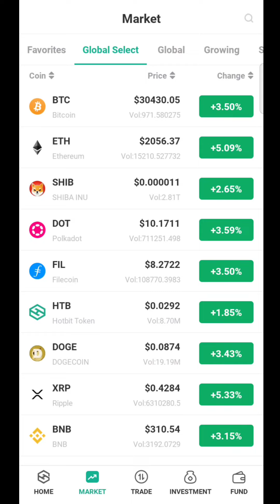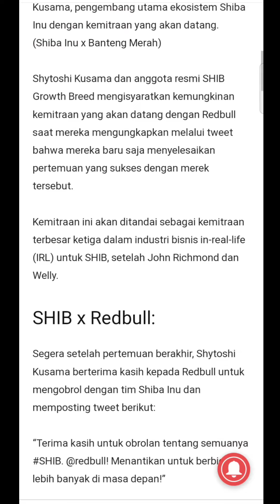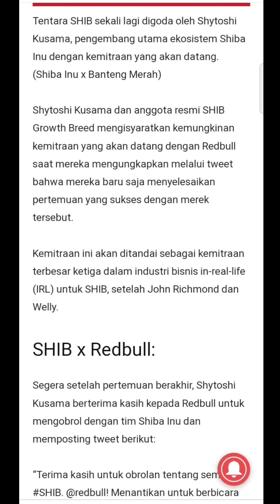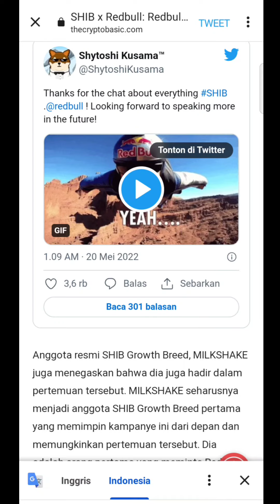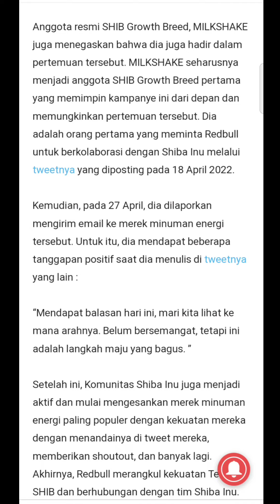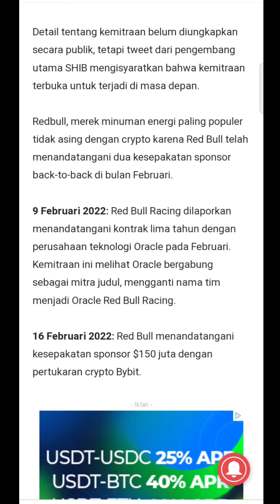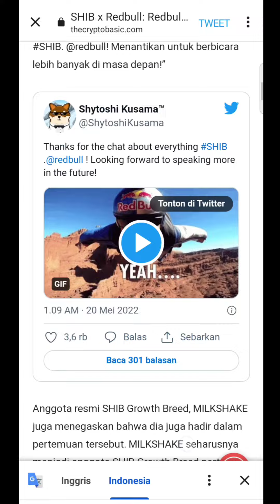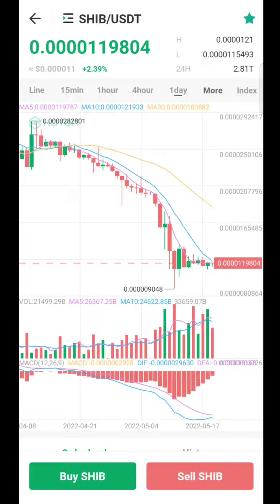SHIBA INU❌REDBULLS ON PROSES🥂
Assalamualaikum..